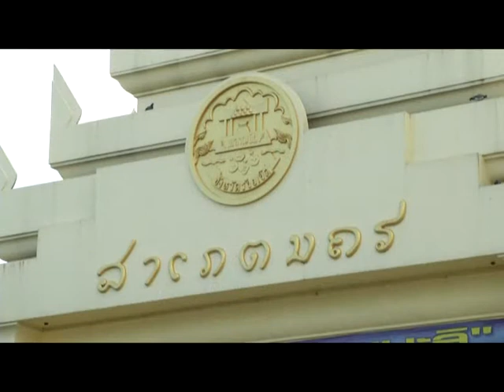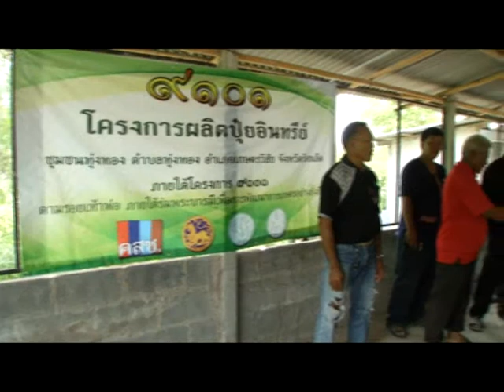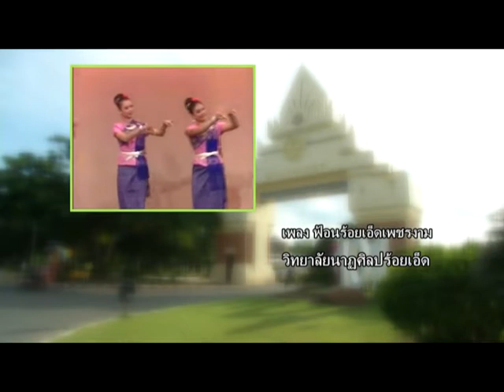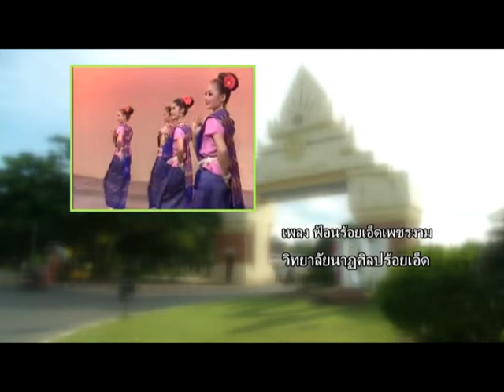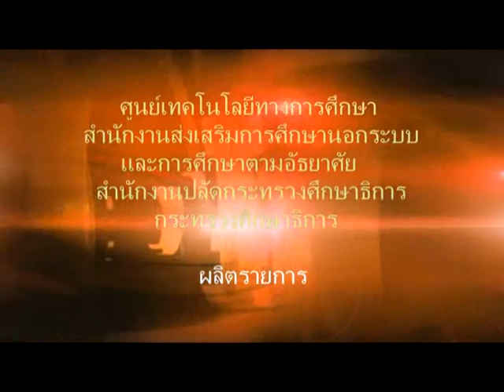เดินตามรอยพ่อ กับกศน.ร้อยเอ็ด ตอน 4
ส่งเสริมการศึกษานอกระบบและการศึกษาตามอัธยาศัย ถ่ายทอดความรู้เกี่ยวกับการศึกษาตลอดชีวิตจากพื้นที่จริงและผู้ที่มีประสบการณ์จริง